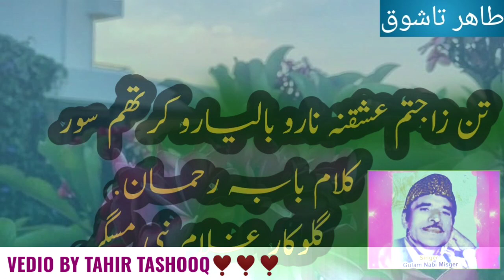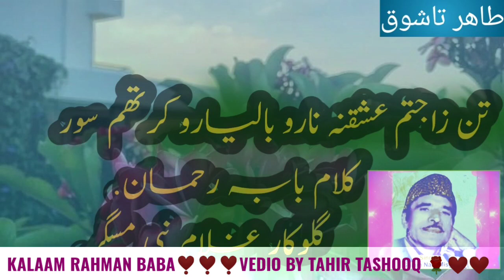MURI LALWUN THOVTHAM MA NAARO❤️❤️❤️ KALAAM BABE RAHMAN ❤️❤️❤️KASHMIRI SUFISM ❣️❣️❣️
LYRICS:BA'BE RAHMAN ❣️❣️❣️
SINGER : GHULAM NABI MISGAR❣️❣️❣️

❤️❤️❤️❤️❣️❣️❣️❣️❣️🌹🌹🌹🌹🌹🌹 LATEST KASHMIRI SONG ARE HERE

OLD SONGS OF MISGAR 🌹🌹🌹

COLLECTION OF AROUND 150+ SONGS ONLY GHULAM NABI MISGAR❣️❤️❣️❤️❤️

The Channel is For Uploading Sufism Related Content particularly Kashmiri Folk 🎶 Music Sung by Ghulam Nabi Misgar and Javid Misgar ❣️❣️❣️

UNIQUE AUDIO CASSETTE MEHFILS OF GHULAM NABI MISGAR ON SALE
ALSO MOBILE 📱 AND ACCESSORIES ARE AVAILABLE